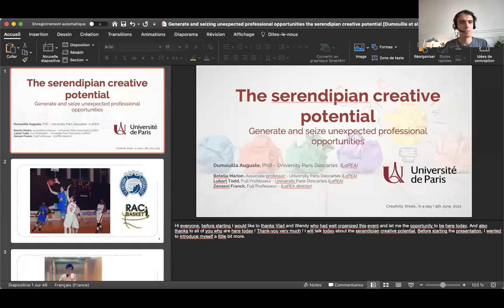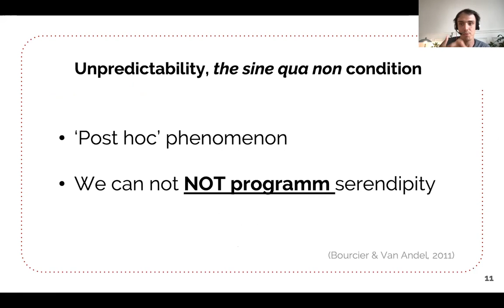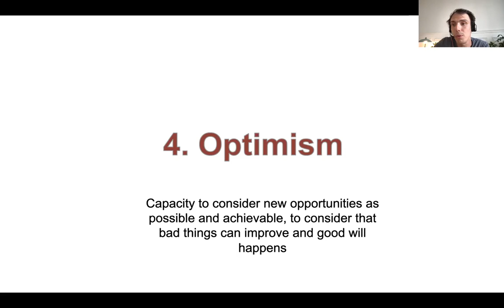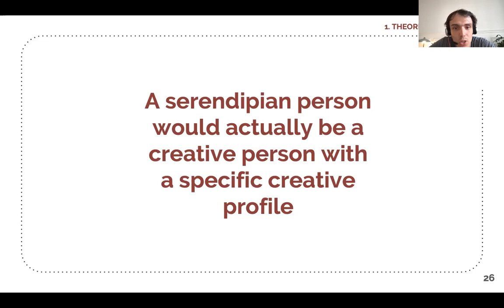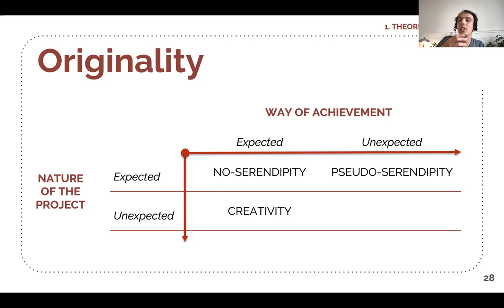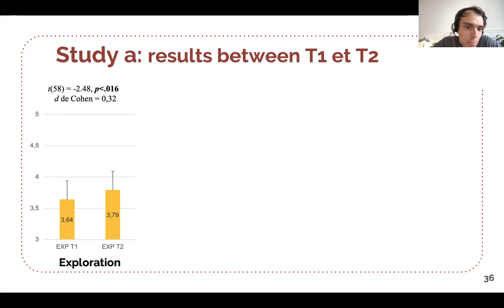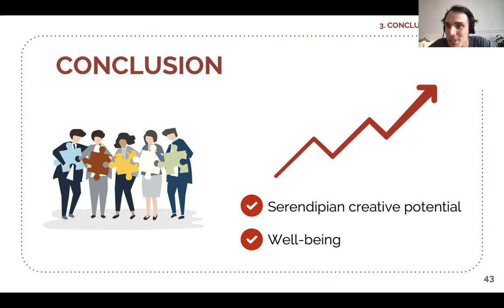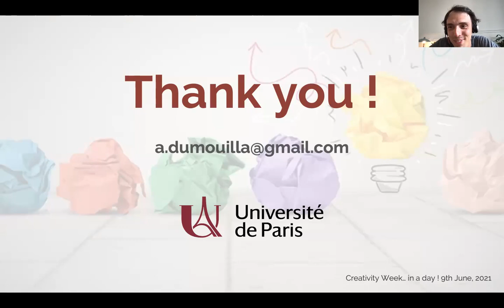The serendipian creative potential - Auguste Dumouilla, Marion Botella, Todd Lubart & Franck Zenasni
Generate and seizing unexpected professional opportunities, the serendipian creative potential’ by Auguste Dumouilla, Marion Botella, Todd Lubart and Franck Zenasni (University of Paris, France). Creativity Week 2021

The Creativity Week is an annual event taking place in June, organised by the Webster Center for Creativity and Innovation (WCCI; wcci.webster.ch) and its partners, that showcases a variety of keynotes, panels, workshops, conference presentations and art performances in the area of creativity and possibility studies. The 2021 event was co-organised with the Serendipity Society (theserendipitysociety.wordpress.com) on the 9th of June as a 24 hours event, the first of its kind dedicated solely to creativity and serendipity.